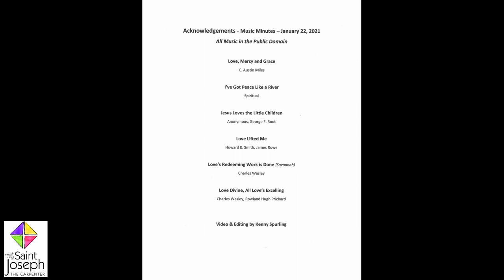Marsha’s Music Minutes January 20, 2021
This week watch as Marsha play’s St. Joseph’s 1867 Jardine & Sons Tracker Organ. 1. “1 Love, Mercy, and Grace” C.Austin Miles 2. “I've Got Peace Like a River” Spiritual 3. “Jesus Loves the Little Children” Anonymous, George F. Root 4. “Love Lifted Me” Howard E Smith, James Rowe 5. “Loves Redeeming Work Is Done” Charles Wesley 6. “Love Devine All Loves Excelling” Charles Wesley, Rowland Hugh Prichard. where you will find out more about us. If you would like to contribute to our Ministries please
If you click on the little bell you will get notifications when new videos are posted. Also, look for the Video on our Face Book page or with our Church App. Please see the Acknowledgements at the end of the video.